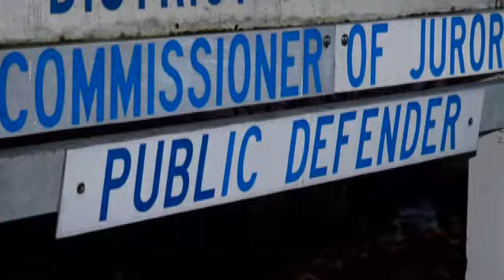New trial ordered for man convicted of killing three members of his family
New York Supreme Court ordered new trial for a Washington County man convicted of murdering his mother, stepfather and stepbrother in July 2011.  In March 2012 Matthew Slocum was sentenced to 88-years-to-life.  But on Thursday in a unanimous ruling the Supreme Court tossed the convictions.  "Inasmuch as we conclude that defendant was denied his right to counsel during police questioning, we reverse the judgment of conviction and direct a new trial,"  the ruling said.

Michael Mecure, who defended Slocum in the criminal trial, served as his appellate lawyer. He argued that when he learned Slocum was in police custody following the triple homicide, Mercure wrote a letter to prosecutors indicating he was representing Slocum in an unrelated criminal matter.  Mercure further wrote he did not want homicide detectives to question Slocum about the triple homicide.  Nevertheless detectives proceeded with their interrogation of Slocum during  which he made incriminating statements that helped to convict him.  "The court found the defendant's response to whether or not he wanted an attorney invoked his right to counsel and at that point the investigators needed to stop interrogating the defendant," Mr. Mecure said.

The retrial will be prosecuted by the Albany County District Attorney's office